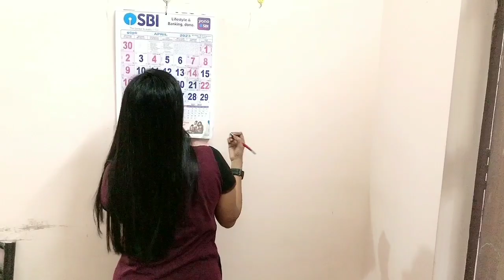Home Workout For Women||Easy Exercise For Beginners||Weight Loss Tips|| Morning Routine Vlog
HERE I AM GIVING SOME TIPS AND TRICKS TO MOTIVATE YOURSELF TO DO YOUR REGULAR WORKOUT.